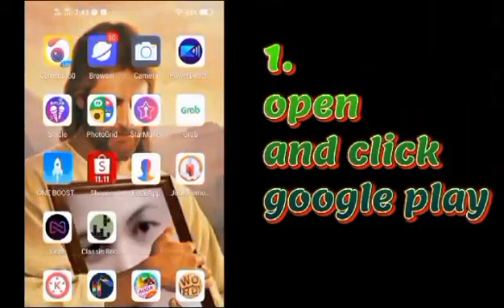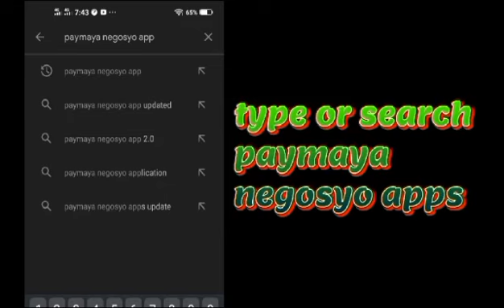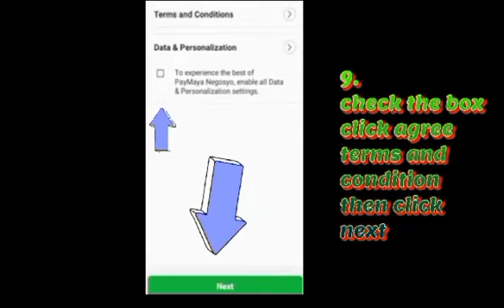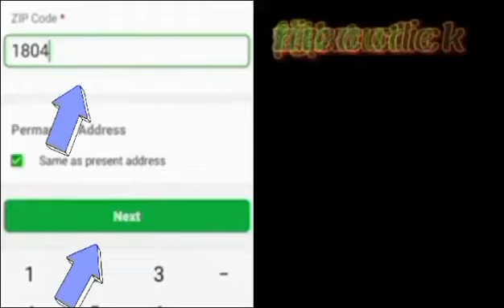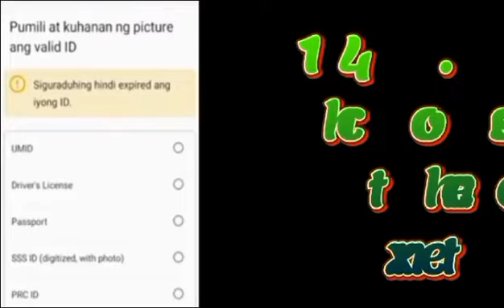PAYMAYA Negosyo app How to Register step by step#paymaya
How to register Paymaya Negosyo App step   by step.